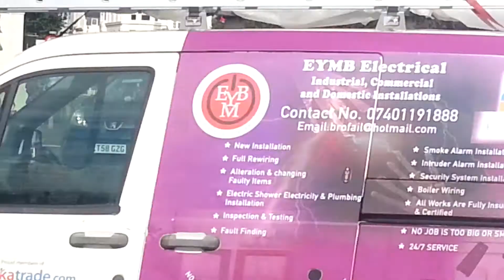Brighton Burn-Up (1) 10th September 2017